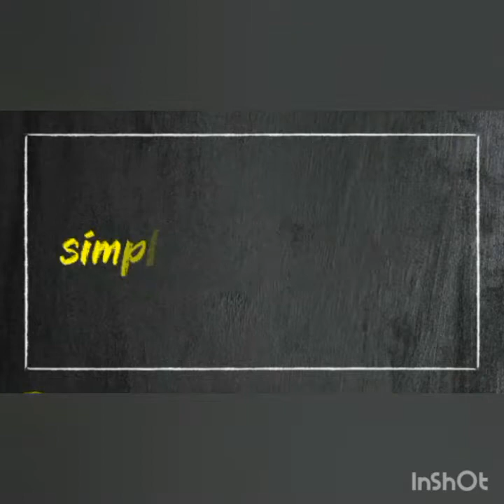Mutton Dalcha kulambu / மட்டன் டால்சா குலம்பு/ side dish for byriani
Hi frnds, Dhallcha is mainly served with byriani,, very delicious dish and also my favourite. Try this Dhallcha I'm sure everyone will love this